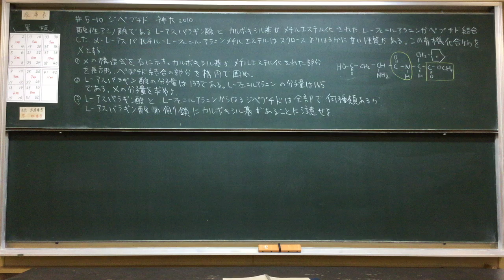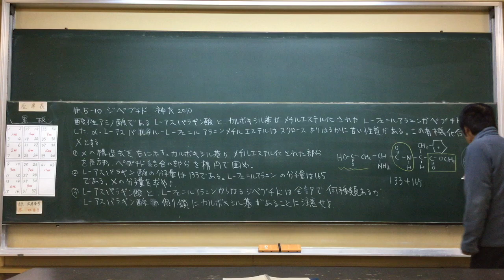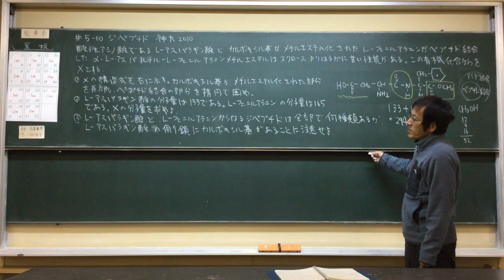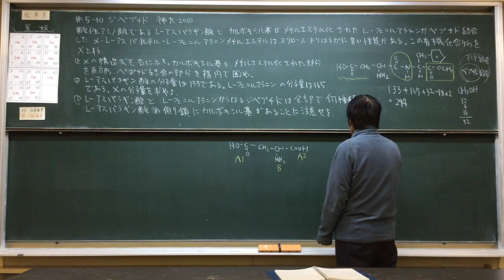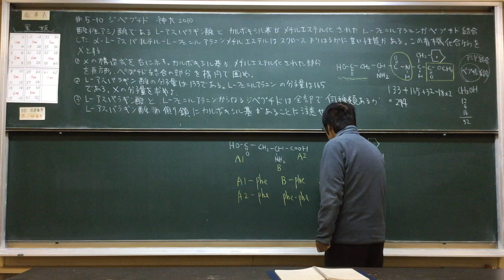#5- 10 ジペプチド 神大 2010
Dipeptide in Japanese Lessons by Japanese high school teacher
 Naokazu Yoshikawa